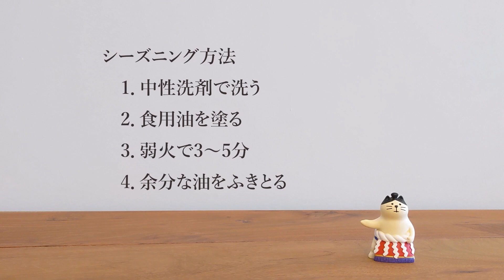How to Care STAUB【ストウブのシーズニング】お手入れの方法【STAUB】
Things to do before using a STAUB for the first time.
Important regular maintenance to keep your STAUB long lasting. Even if you haven't done it once, the life of the STAUB will be greatly extended if you clean it from now on, so why not give it a try!
ストウブを買ったら、まずはシーズニングで油慣らしです。
鍋を長持ちさせるためにも、大切な定期的なお手入れ。今まで一回もやったことがなくても、これからシーズニングすれば鍋の寿命はぐんと延びるので、ぜひ試してみてはいかがでしょうか。

‹STAUB›
 Staub Round Cocotte 2.75 quart, 22cm Grenadine